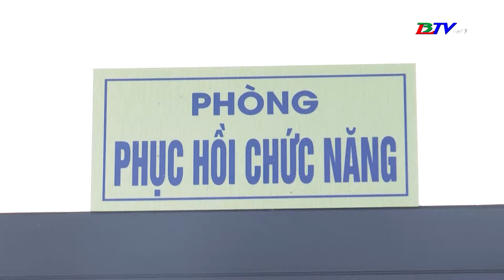Công bố Quyết định thành lập Trung tâm Điều dưỡng người có công